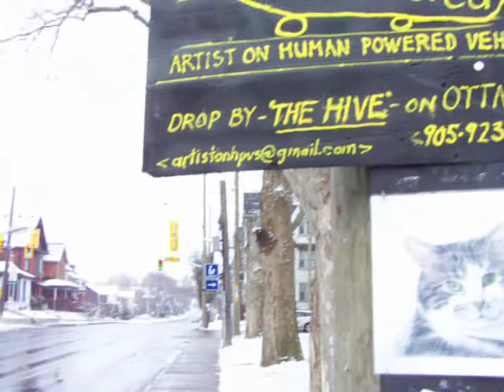My art bilboard on pole on Aberdeen.mov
promoting my art great spot where i also work now and again...